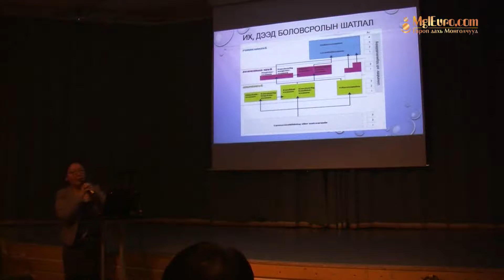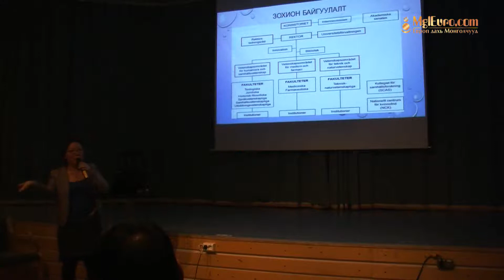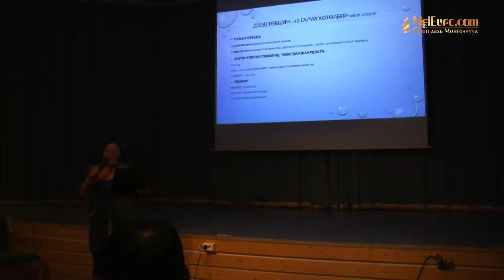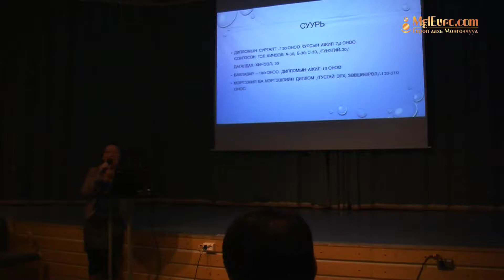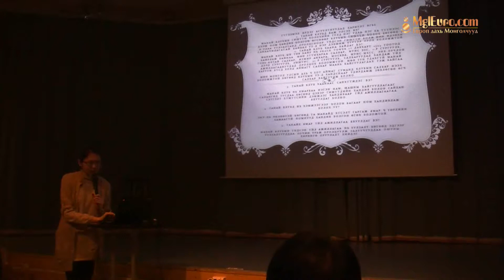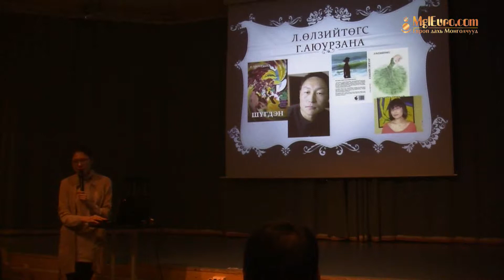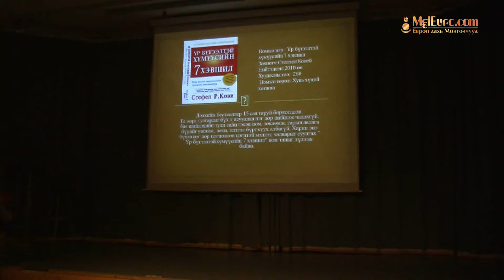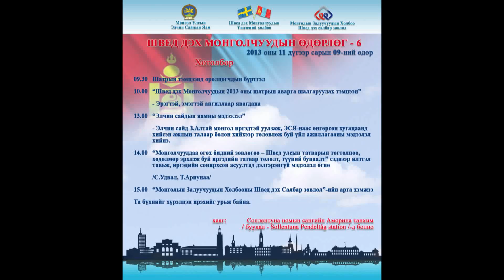"Швед дэх Монголчуудын өдөрлөг" 2013 оны 11 дүгээр сарын 9. Стокгольм хот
"ШВЕД ДЭХ МОНГОЛЧУУДЫН ӨДӨРЛӨГ"-ИЙН
ЭЭЛЖИТ АРГА ХЭМЖЭЭНИЙ ХӨТӨЛБӨР

Монгол Улсаас Шведийн Вант Улсад суугаа ЭСЯ, Швед дэх Монголчуудын Үндэсний Холбоо, Монголын Залуучуудын Холбооны Швед дэх Салбар зөвлөл хамтран "Швед дэх Монголчуудын өдөрлөг"-ийн ээлжит арга хэмжээг 2013 оны 11 дүгээр сарын 9-ний Бямба гарагт зохион байгуулна.

Энэ удаагийн өдөрлөгийн үеэр Стокгольм хотноо жил бүр уламжлал болон явагддаг шатрын аварга шалгаруулах тэмцээнийг зохион байгуулах бөгөөд Элчин сайд З.Алтай монгол иргэдтэй уулзалт хийн санал солилцож, ЭСЯ-наас өнгөрсөн хугацаанд хийсэн ажлын талаар болон хийхээр төлөвлөж буй үйл ажиллагааны талаар дэлгэрэнгүй мэдээлэл өгнө.

Түүнчлэн Өдөрлөгийн арга хэмжээний үеэр Швед улсын татварын тогтолцооны талаар дэлгэрэнгүй танилцуулж, хөдөлмөрийн гэрээнд хамрагдан ажил эрхлэж байгаа монгол иргэдийн татвар төлөлт, түүний буцаалтыг хэрхэн авах талаар дэлгэрэнгүй мэдээлэл, зөвлөгөө өгч, иргэдийн сонирхсон асуултад хариулт өгнө.

Мөн энэ үеэр Монголын Залуучуудын Холбооны Швед дэх Салбар зөвлөлөөс "Номтой нөхөрлөе" салбар клубын талаар танилцуулж, олон улсын хэмжээнд болон Монголд хамгийн их борлуулалттай байгаа сүүлийн үеийн ном, зохиолын талаар мэдээлэл өгч, уншсан номоо харилцан солилцох зэрэг арга хэмжээ болох тул Та бүхнийг өргөнөөр оролцохыг хүсье.

Энэ дашрамд "Швед дэх Монголчуудын өдөрлөг"-ийн нийт арга хэмжээний үеэр хүүхдийн хуучин тоглоом болон видео тоглоомын солилцоо, худалдаа явагдах тул эцэг, эхчүүд хүүхдийнхээ хамт ирэх бололцоотой юм.

ХӨТӨЛБӨР

09.30 Шатрын тэмцээнд оролцогчдын бүртгэл

10.00 "Швед дэх Монголчуудын 2013 оны шатрын аварга шалгаруулах тэмцээн"

- Эрэгтэй, эмэгтэй ангиллаар явагдана

13.00 "Элчин сайдын яамны мэдээлэл"

- Элчин сайд З.Алтай монгол иргэдтэй уулзаж, ЭСЯ-наас өнгөрсөн хугацаанд хийсэн ажлын талаар болон хийхээр төлөвлөж буй үйл ажиллагааны мэдээлэл хийнэ.

14.00 "Монголчууддаа өгөх бидний зөвлөгөө -- Швед улсын татварын тогтолцоо, хөдөлмөр эрхлэж буй иргэдийн татвар төлөлт, түүний буцаалт" сэдвээр илтгэл тавьж, иргэдийн сонирхсон асуултад дэлгэрэнгүй мэдээлэл өгнө

/С.Удвал, Т.Ариунаа/

15.00 "Монголын Залуучуудын Холбооны Швед дэх Салбар зөвлөл"-ийн арга хэмжээ

ЗОХИОН БАЙГУУЛАГЧИД